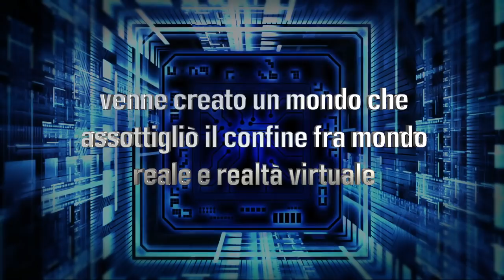Sword Art Online: Lost Song - PS4/PS Vita - Parti per l'avventura! (Italian Trailer)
Una nuova avventura di Sword Art Online comincia. Vola nel mondo di Alfheim Online! Incontra Kirito, Leefa, Asuna e molti altri in un mondo fantasy pieno d'azione su PS4 e PS Vita. Partecipa alla community su Facebook!